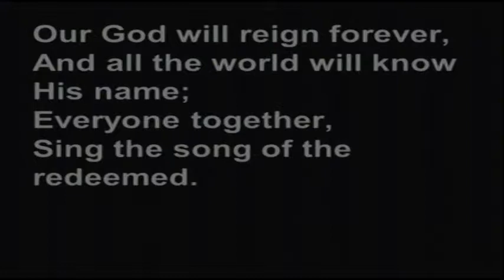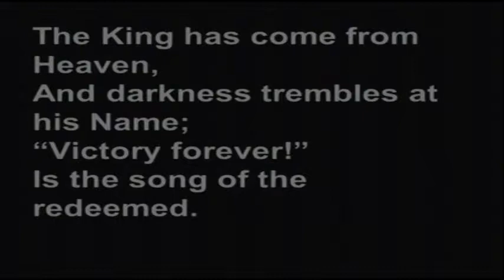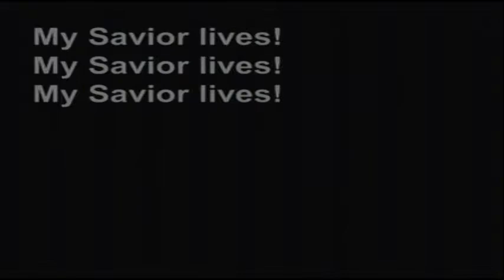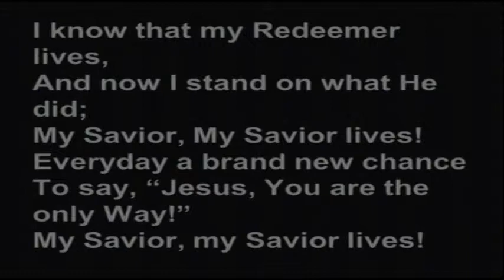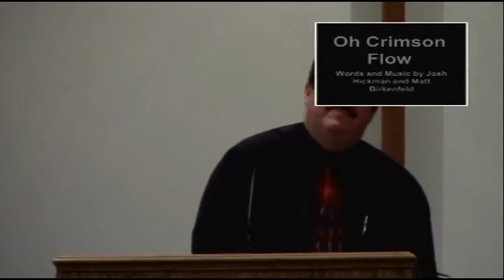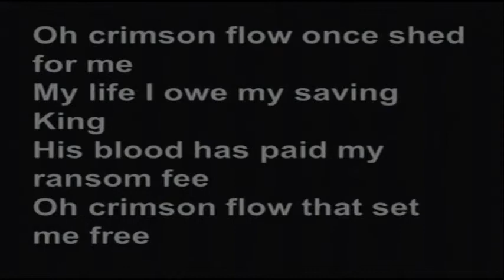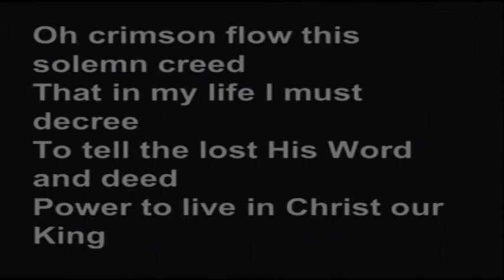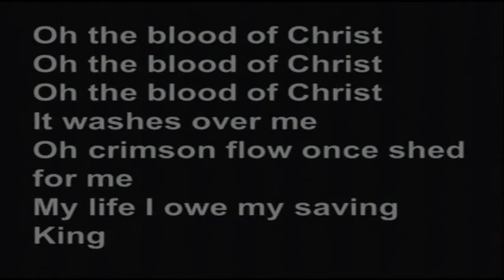Sunday Morning 3-23-2014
Watch our recorded morning worship service including Pastor Jewett's sermon: "Weathering A Winter Storm" from Acts 27:9-44.

0:00 - My Savior Lives
3:39 - Announcements
10:20 - Offertory by: Judy Sullins
14:58 - Standing on the Promises
18:03 - Soul Food
23:49 - Lead Me to Calvary
27:19 - Special Music by: Alison Hunt
31:35 - Message
59:38 - Oh Crimson Flow